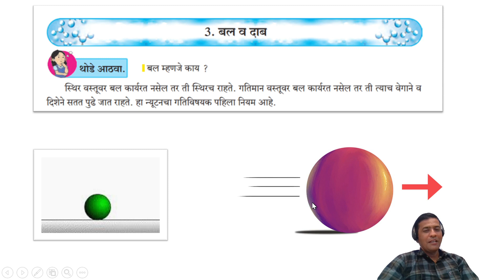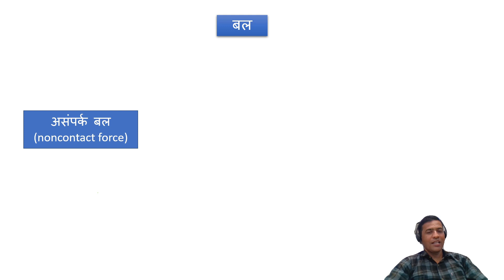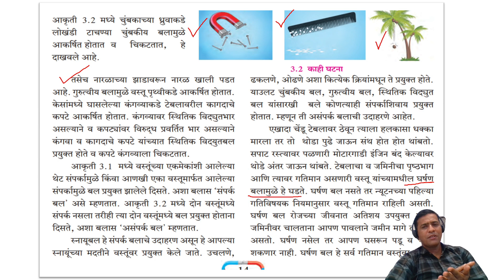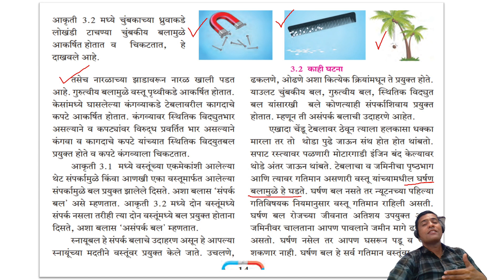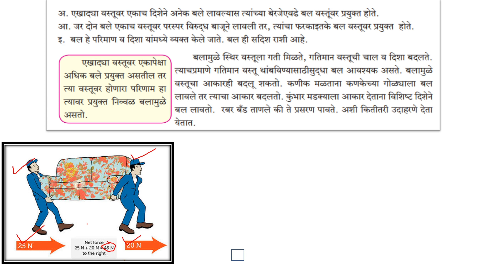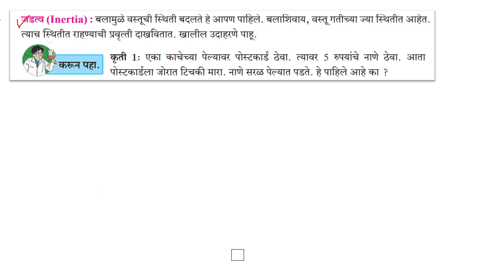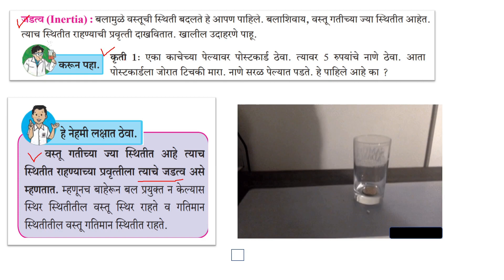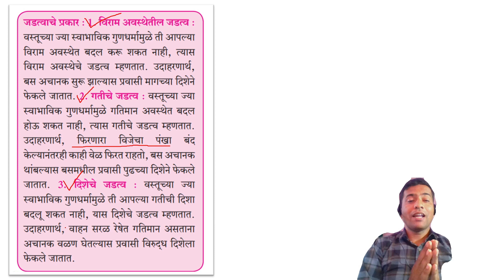बल आणि दाब भाग १,seemachandan education,combine science,stae board series,police bharti science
Your Query :
बल आणि दाब भाग १